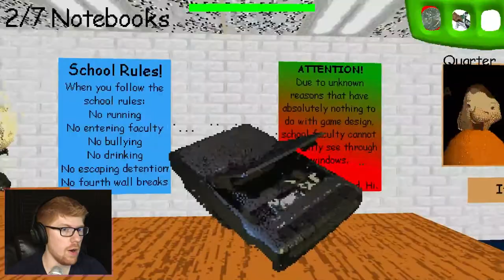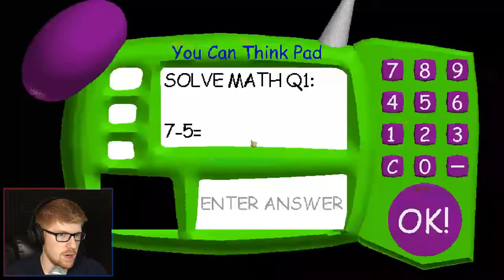TERRIFYING EDUCATION! || MisterRed Plays Baldi's Basics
How am I supposed to learn when I gotta stop to play jump-rope all the time?

Welcome to Part 3 of Baldi's Basics in Education and Learning, with everyone's favorite teacher, Baldi! This is an indie horror game that is meant to feel like the classic PC Edutainment games we all loved to play in school. And it sure does feel like that. Until the part where the teachers get mad at you for failing your math final. Then, things turn... horrific. Can we learn? Will we be smart? It seems unlikely...